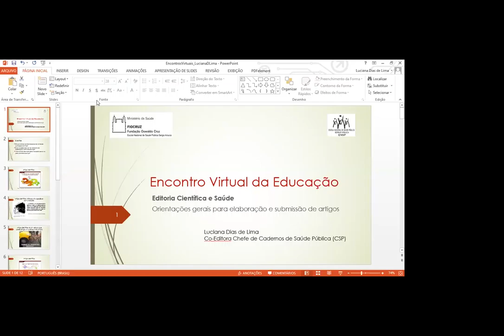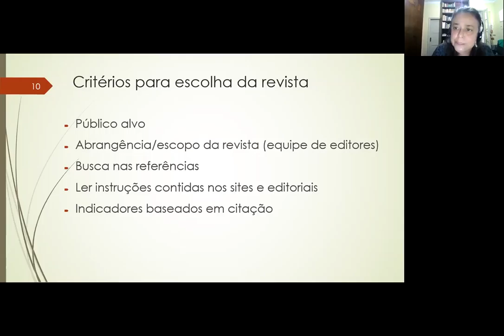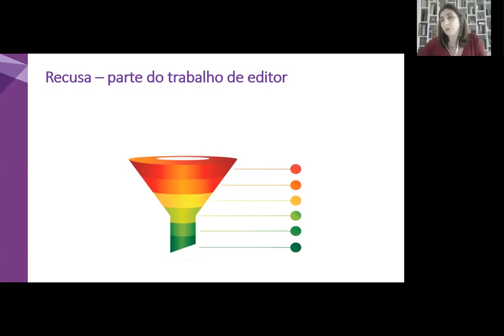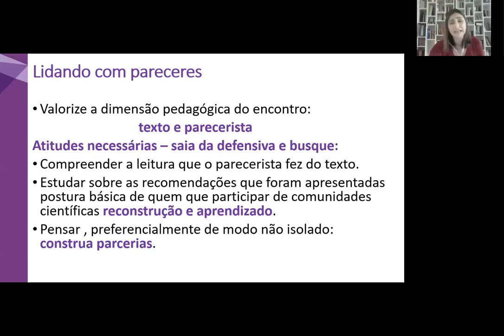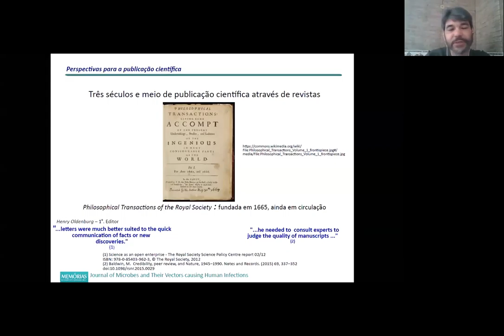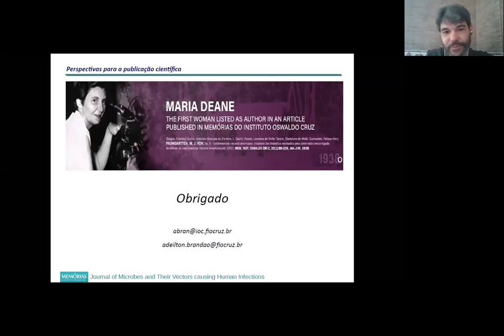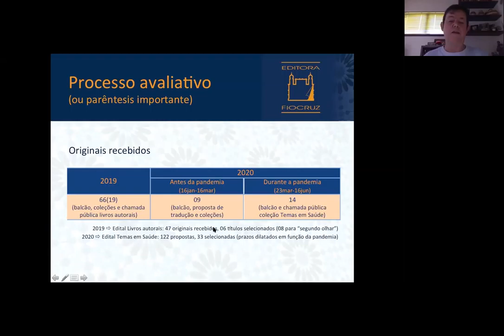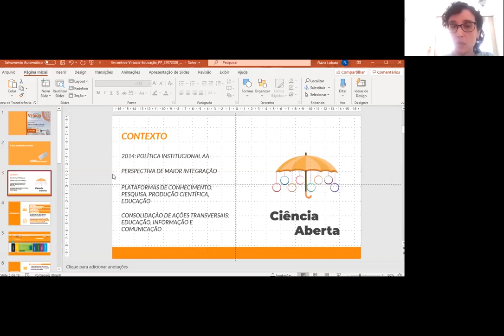4° Encontros Virtuais de Educação - Editoria Científica e Saúde - 27/7/20